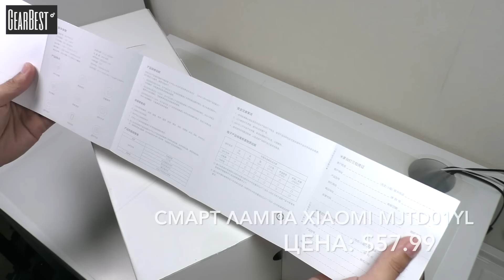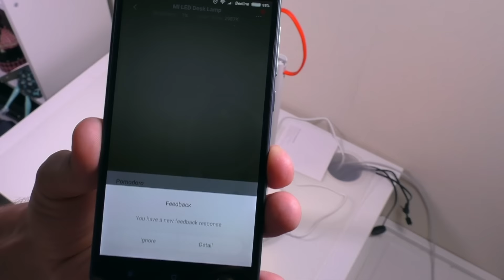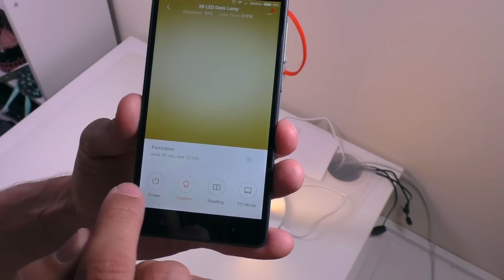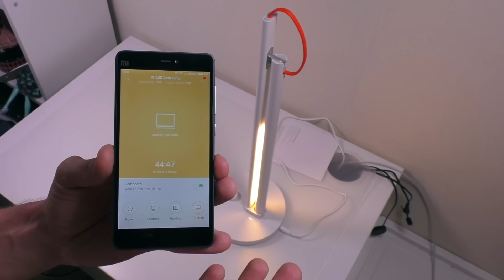Настольная Smart лампа от Xiaomi MJTD01YL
В очередной раз компания Сяоми выпустила Smart/умный девайс - на этот раз это настольная лампа которую вы можете подстраивать под свои занятия, например под просмотр фильмов вы можете сделать теплый - желтоватый свет, а под чтение - холодный - белый. Лампа управляется не только с мини пульта на самой лампе Xiaomi, но и с мобильного устройства через программу MiHome находите новый девайс и уже, например с телефона, подстраиваете под свое занятие. Собрана она как вся продукция программы качественно, пришла в твердой коробке, так что можно смело заказывать, ее не полагают на нашей почте )